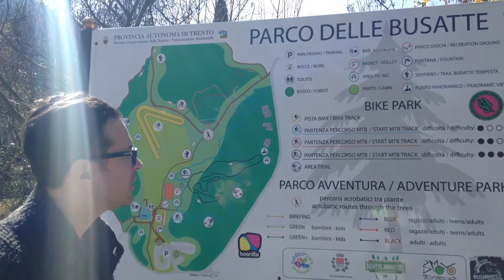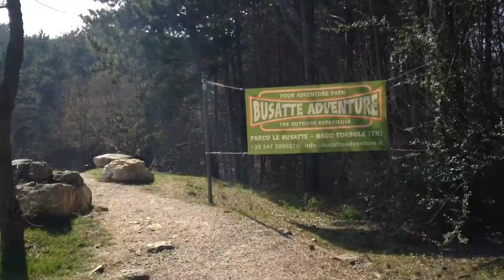SENTIERO BUSATTE-TEMPESTA [LAGO DI GARDA]: -Dite che ce la caviamo?!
Allora: il sentiero Busatte-Tempesta sul Lago di Garda è MA-GNI-FI-CO e sì può fare con bambini, ma ci vuole qualche accortezza! Il video è per farsi un'idea, le info qui sotto per replicare l'avventura 💚 E ricordatevi di mettere like👇 ESPANDI LA DESCRIZIONE👇

In questo nuovo episodio della serie "Trentino Discovery" in cui andiamo insieme a scoprire le meraviglie del territorio in cui viviamo, vi portiamo con noi lungo il sentiero Busatte-Tempesta con vista mozzafiato sul lago di Garda. Si chiama così perché parte dal Parco avventura delle Busatte e scende fino all'abitato di Tempesta percorrendo un sentiero panoramico e soprattutto le famose e ripidissime scalinate in ferro: la prima denominata 'Salt della Cavra' (116 gradini*), la seconda 'Corno de Bò' (238 scalini*), la terza 'Val Calcarole' (33 gradini*).

IL PERCORSO: la strada è semplice da percorrere senza particolari dislivelli per il primo tratto, ma sconsigliamo l'uso del passeggino per chi, come noi, è in compagnia di bambini. Lo zainetto è la soluzione ideale (scriveteci nei commenti se volete suggerimenti, ormai siamo esperti ;)). Noi abbiamo fatto la tirata fino a Tempesta, da cui è poi possibile tornare a Torbole con l'autobus di linea, ma attenzione: controllate prima gli orari per evitare quello che è successo a noi; e tenete comunque da conto che ci sono 5 minuti da fare a piedi lungo la statale per raggiungere la fermata dell'autobus, e una volta a Torbole bisogna tornare a piedi al parcheggio del Parco avventura, se è lì che avete lascito l'auto come noi. Insomma, dovendo consigliare un itinerario, col senno del poi, al bivio dopo le scalinate scegliamo il percorso a sinistra che raggiunge la forestale parallela che poi si riunisce al percorso iniziale (in tutto circa 10km) .
Curiosità: poco prima delle scalinate ci sono i detriti delle Marocche che risalgono all'ultima era glaciale.

[* Non li abbiamo contati! Se lo fate lasciateci un commento e diteci se i numeri tornano...]

SE IL VIDEO VI È PIACIUTO METTETE LIKE E SEGUITECI
A PRESTO!
TheFumas 💚